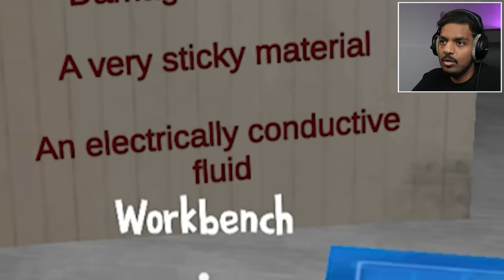رجل الايسكريم 7 : المواجهة ماقبل الاخيرة!